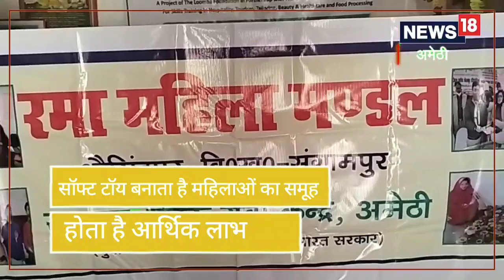Success Story: सॉफ्ट टॉय बनाने वाली सरिता बनीं बेरोजगार महिलाओं की मुस्कान का कारण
महिलाओं को रोजगार देने के लिए सरिता सिंह द्वारा शुरू की गई इस पहल से सभी खुश है. सरिता सिंह के परिवार में इनको खूब सहयोग मिलता है और आज सरिता सिंह ने समाज एक सफल महिला के रूप में अपनी पहचान बना ली है.